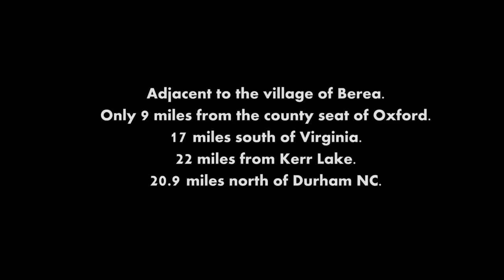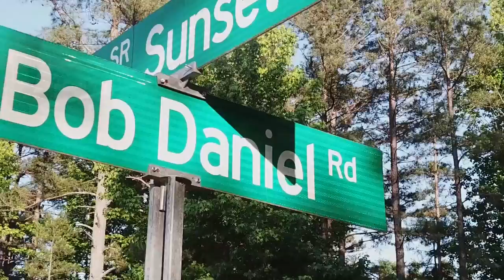Walnut Grove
Walnut Grove Township is located in North Carolina with a population of 1,741. Walnut Grove Township is in Wilkes County. Living in Walnut Grove Township offers residents a rural feel and most residents own their homes. In Walnut Grove Township there are a lot of parks. Many retirees live in Walnut Grove Township and residents tend to be conservative. The public schools in Walnut Grove Township are above average.